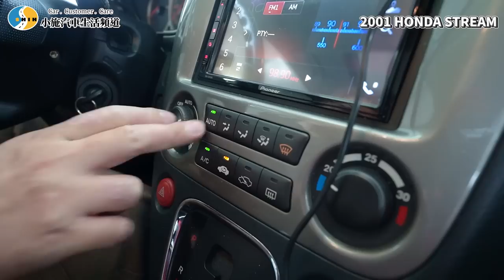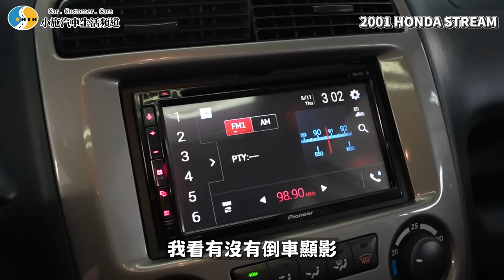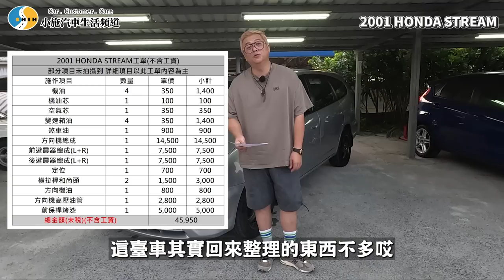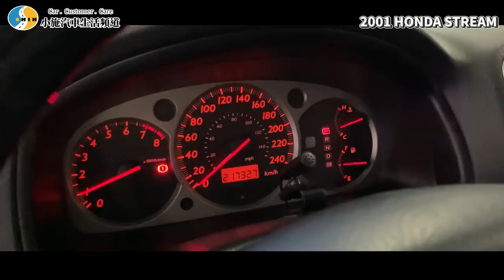【愛車大改造】省錢~這次小搞搞就好?!真正的本田魂!/2001 Honda Stream【小施汽車】